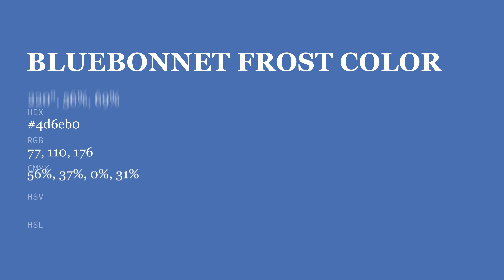Bluebonnet Frost color 4d6eb0 hex color - Blue color - Warm color 4d6eb0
What color is Bluebonnet Frost ? 4d6eb0 hex color - Blue color - Warm color 4d6eb0

Hex 4d6eb0 Color Code is also known as Bluebonnet Frost color.

Hex 4d6eb0 Color code in RGB color code model is created after adding 30.20% red color, 43.14% green color and 69.02% blue color.
Hex 4d6eb0 Color code in CMYK color (process color) code model is generated after subtraction of 56% cyan, 37% magenta, 0% yellow and 30% black.